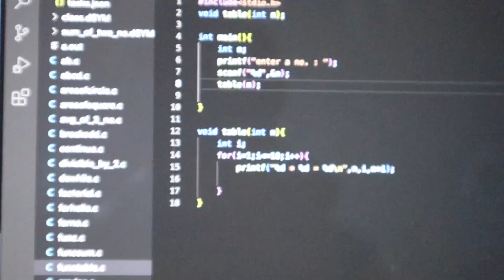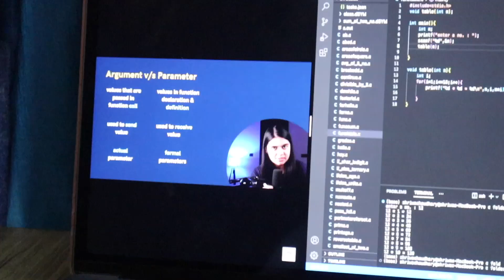SELF CARE VLOG!!! (studying, manifestation, stressed out and more..)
I'm posting after a month and I'm really sorry about that, but I'm back with a nice self care vlog.